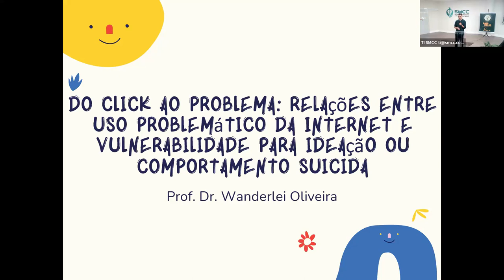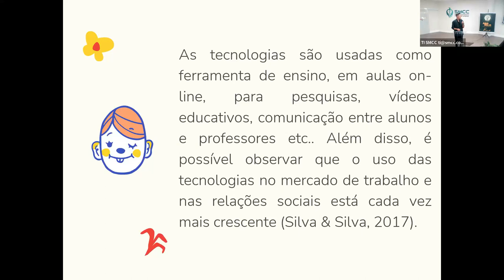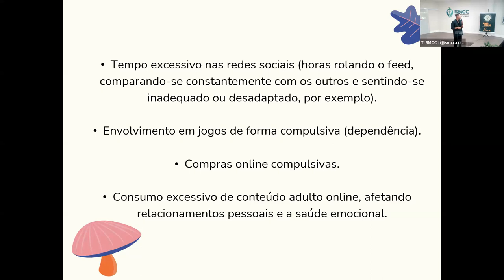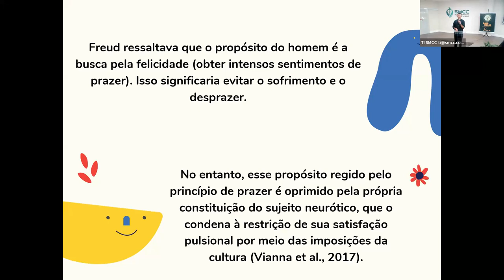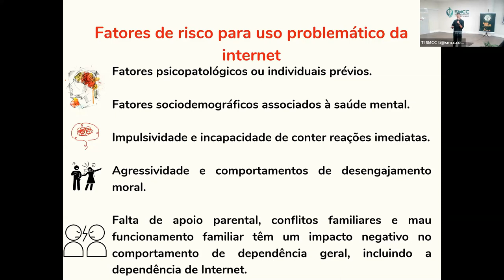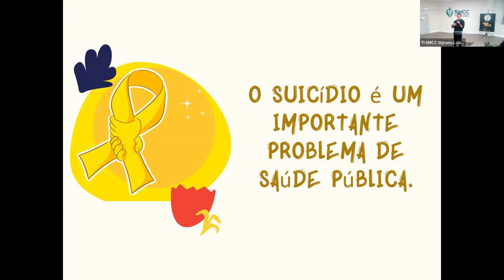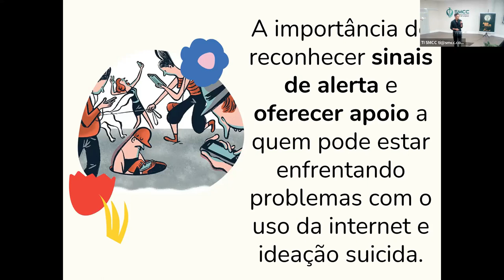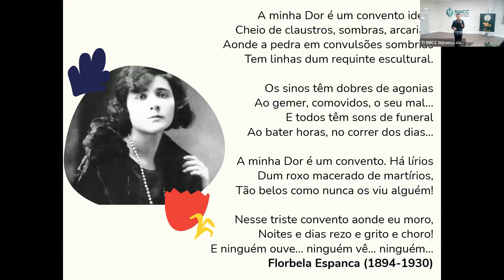Semana de Prevenção ao Suicídio - 20/09/2023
DO CLICK AO PROBLEMA: RELAÇÕES ENTRE USO PROBLEMÁTICO DA INTERNET E VULNERABILIDADE PARA O COMPORTAMENTO SUICIDA

Prof. Dr. Wanderlei Oliveira. Psicólogo. Docente permanente do Programa de Pós-Graduação Stricto-Sensu em Psicologia da PUC- Campinas.